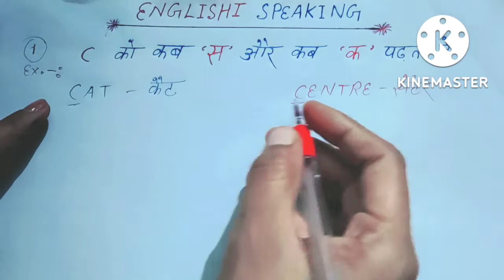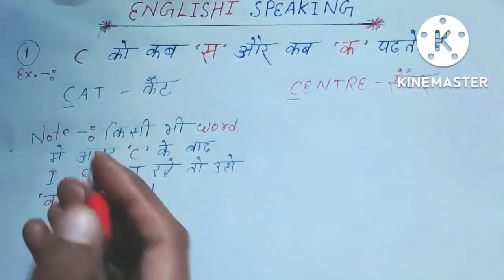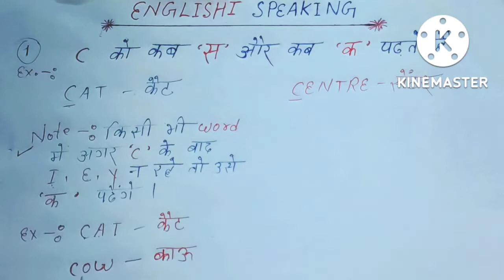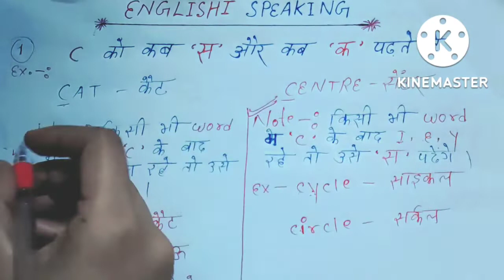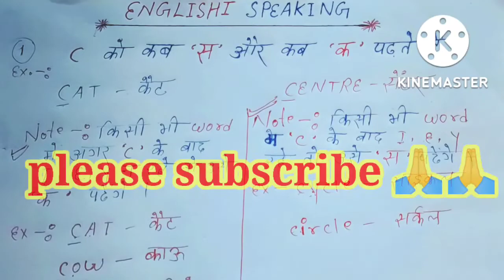C को कब "स" और कब "क" पढ़ते है |english speaking|english bolna kaise sikhe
english
english speaking
english kaise padhna sikhe
learn english
english me bolana kaise sikhe
spoken english
suru se english kaise sikhe
Learning With Neha
c को क और स कब पढ़े
c को क या स कब पढ़ते हैं
c को क कब पढ़ते है
c को स और क कब पढ़ते हैं
c को स या क कब पढ़े
c को कब स पढ़े और कब क पढ़े
सी को क ओर स कब पढ़े
c को कब क ओर कब स पढ़े
c को स या क कब पढ़ते हैं
c को स या क कब पढ़ा जाता है
c को स कब पढ़ते है
c को कब 'स' पढ़े और कब 'क'?
सीखे सी को कब स और कब क पढ़ते है
अंग्रेजी में c को कब स और कब कि को क पढ़ते हैं
c को श कब पढ़ते है
c का उच्चारण कब क कब स और कब श होता है